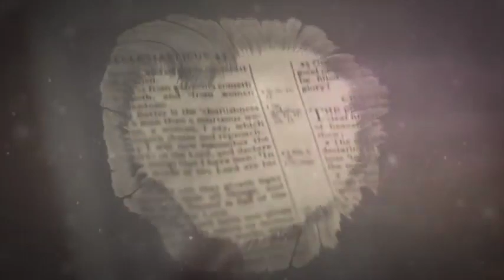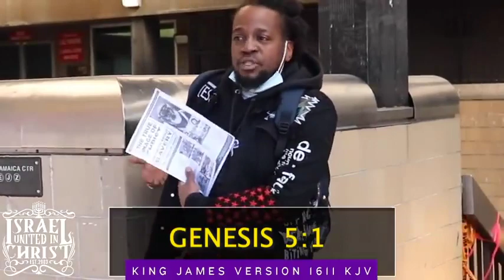IUIC: ADAM AND EVE MYSTERY